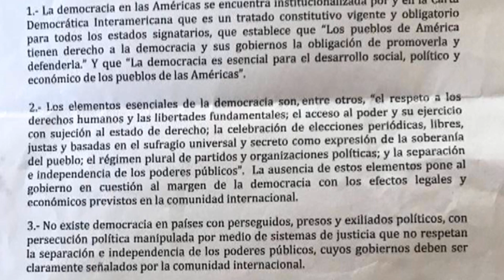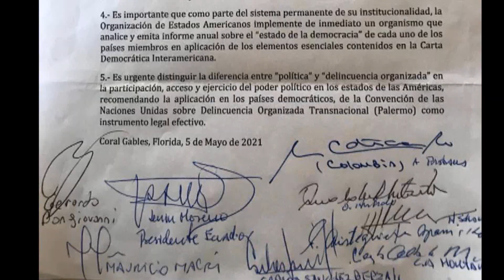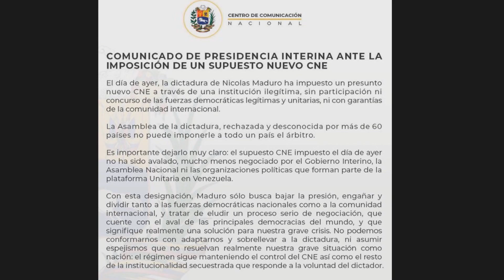“Capriles juega solo” | Aló Buenas Noches | EVTV | 05/06/2021